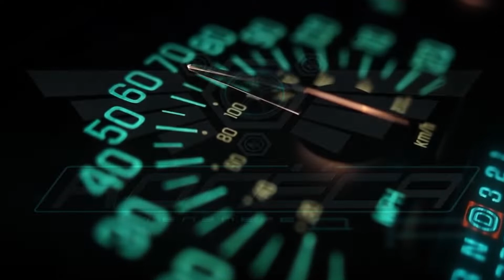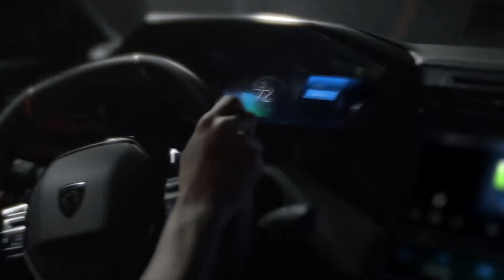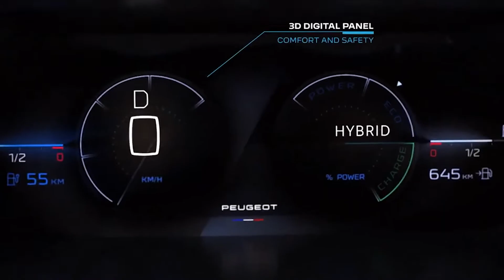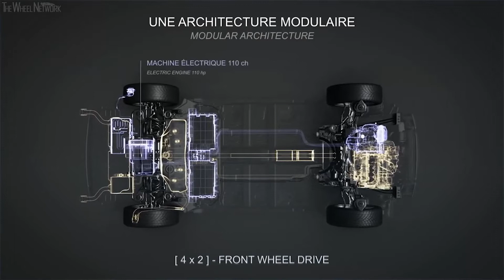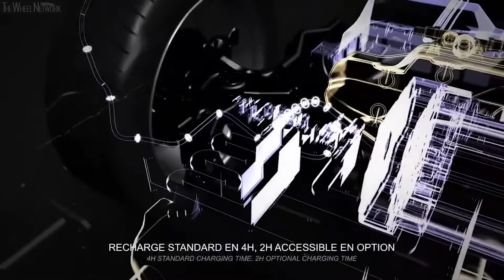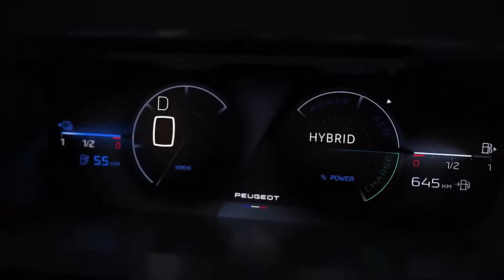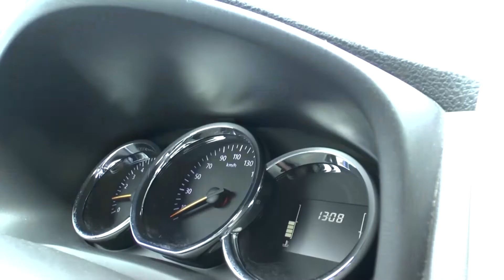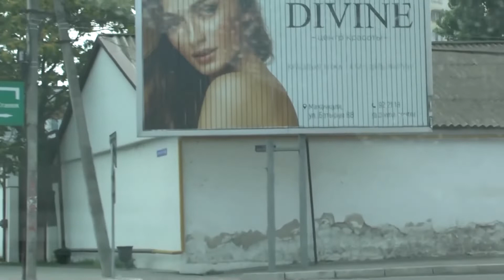Колёса 31/Peugeot/Авто с пробегом/автоаварии/Арсен Гаджиев/Автоприколы/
Саламалейкум Дагестан! Доброго вечера всем кто смотрит РГВК, и доброго времени суток тем кто видит нас в повторе или же в интернет версии. В эфире 31 выпуск проекта Колёса, передачи про автомобили дороги дорожные происшествия и всё что с этим связано. А веду этот проект я Ахмед Газиев. До нового года осталось меньше двух недель, а за окном все светит солнце. Ну, может оно и к лучшему. Никакого снегопада, гололеда, словом на дорогах безопасно. Говоря о безопасности на дорогах, предлагаю вам узнать о цифрах статистки ДТП за прошедшую неделю. Внимание на экран!
Несмотря на сухую погоду и ясные дни, без аварий, как видите, не обошлось. А дело все в том что даже на самых ровных дорогах и саамы светлые дни люди продолжают считать что с ними ничего не случится. Наш следующий видеоряд как раз для таких. Смотрим и делаем выводы!
Мечтая о чем-то задумайтесь, а достаточно ли хороша ваша мечта? В большинстве случаев людям и правда стоит мечтать о большем. Для тех же кто все еще не определился с желаниями предлагаю претендента. Как вы уже догадались новинки мирового автопрома на ваших экранах. Погнали!
Говоря о покупке автомобиля нельзя не упомянуть категорию Б/У автомобилей. Для тех кто хочет купить себе подержанный автомобиль, но не знает на что первым делом обращать внимание, наш следующий сюжет. Внимание на экран!
Узнавать мнения людей все равно что играть в русскую рулетку. Никогда не знаешь, что услышишь в ответ, тишину, легкий щелчок или что погромче. Внезапность, одна из причин по которой наш любимый жанр соцопрос, столь интересен. Смотрим и удивляемся!
Последние несколько дней будто у всех выдались непростыми, а потому я предлагаю расслабится, отвлечься на несколько минут, и посмеяться. Страничка забавного видео на ваших экранах. Смотрим и улыбаемся!
Ну а теперь время завершающей рубрики нашего проекта, гость за рулем. Насколько интересной выдалась беседа и о чем она была? Ответы на все эти вопросы вас ждут в ближайшие несколько минут. Внимание на экран!
Ну а у меня на сегодня все. Это был 31 выпуск проекта Колёса, и вел его я Ахмед Газиев. Всем хорошей дороги и зелёных светофоров. Всего доброго!